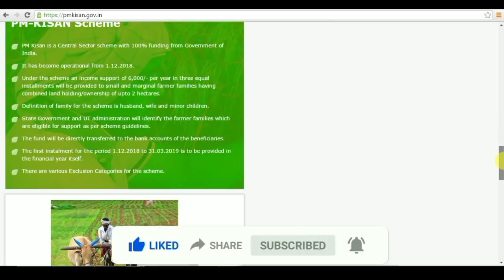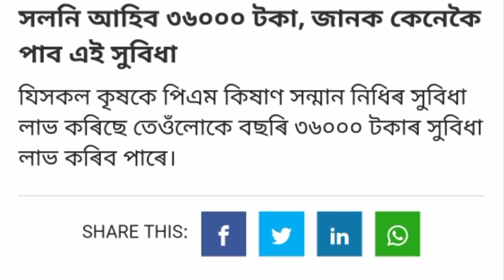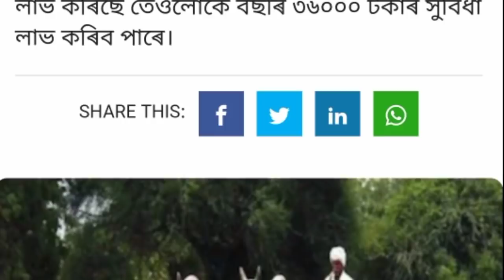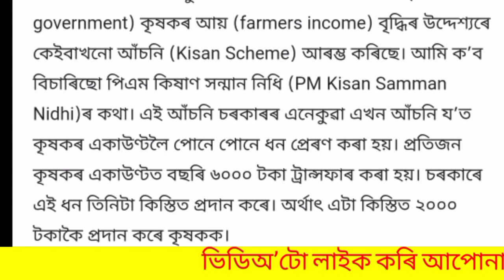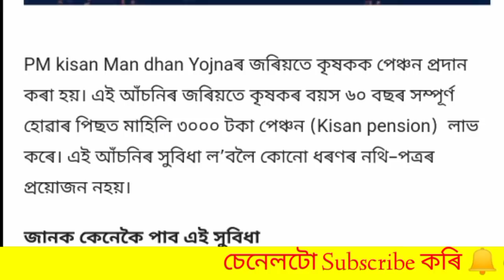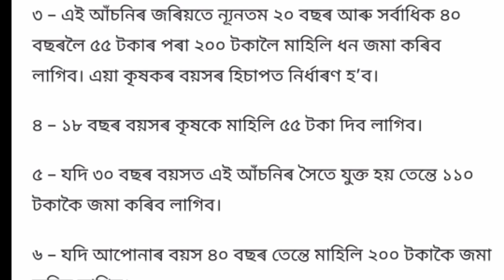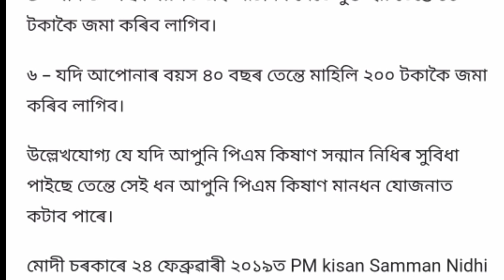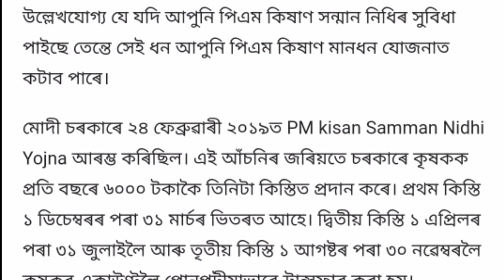Pm Kisan Yojana Assam | How to Apply Pm Kisan Yojana Assam | Pm Kisan Yojana New List 2021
Pm Kisan Yojana Assam | How to Apply Pm Kisan Yojana Assam | Pm Kisan Yojana New List 2021 Assam

in this video i explained. Pm Kisan Yojana new list 2021 assam

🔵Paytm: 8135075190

Tages:

1.Pm kisan yojana apply
2.Pm kisan samman yojana assames
3.Pm kisan yojana 9th Installment
4.Pm kisan yojana 9th Installment in assames
5.Pm kisan samman nidhi yojana assames
6.Pm kisan samman nidhi yojana 9th Installment
7.Pm kisan yojana in assam
8.Pm kisan 9th Installment latest news
9.How to apply pm kisan yojana online in assam
10.Pm kisan 9th Installment in assam
11.Pm kisan 9th Installment Status in assam
12.Pm kisan 9th Installment list in assam
13.Praadhan mantri samman nidhi yojana assam
14.Pradhan mantri samman nidhi yojana assames
15.How to apply pm kisan yojana in assam
16.Online apppy pm kisan yojana in assam
17.Apply for pm kisan yojana assam
18.Pm kisan yojana online apply
19.How to apply pm kisan yojana registration form

~Declaimer~